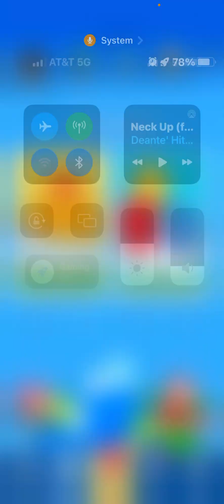Phase10: Episode 70: Level 3 comeback 🤷🏾‍♂️🤔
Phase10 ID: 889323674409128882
Phase10 ©Mattel163